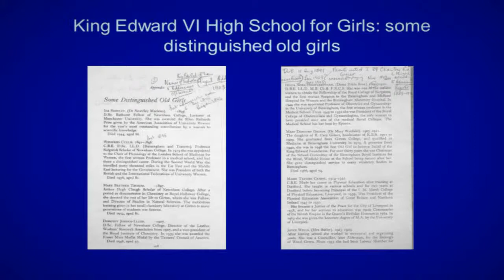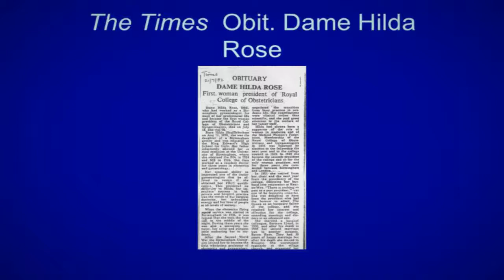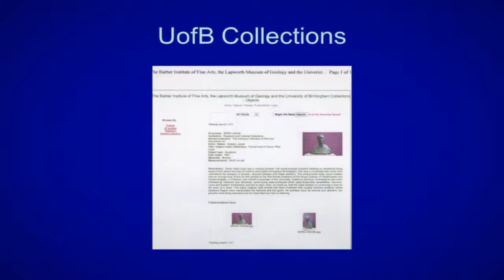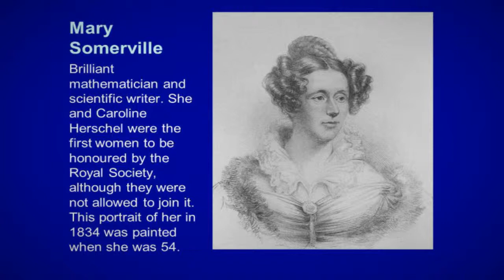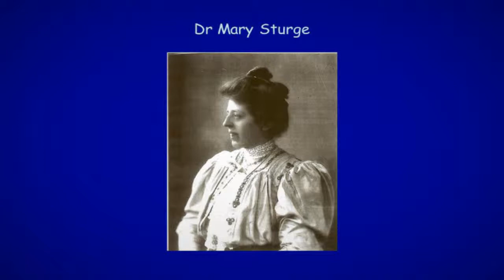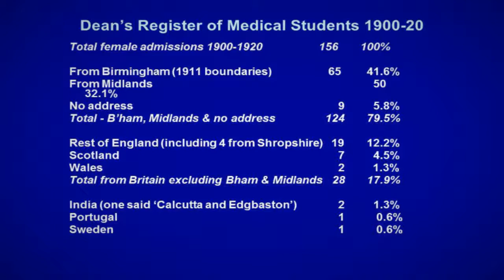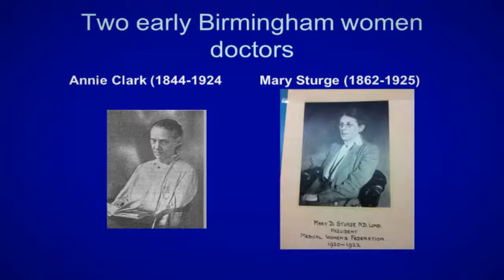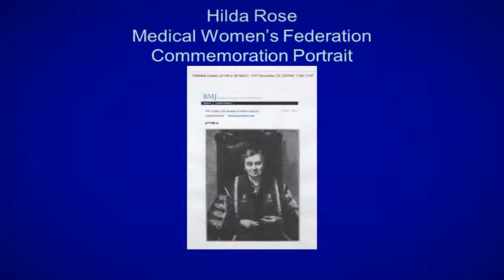Ruth Watts - Researching Gender Through Biography: A Case Study from the University of Birmingham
Student presentation given at a day school organised by Cadbury Research Library: Special Collections entitled Engaging with Archives and Heritage: Charting the Student Experience at the University of Birmingham on 16 March 2013.

The day school marked the end of a engagement project run by the Cadbury Research Library: Special Collections and Dr Malcolm Dick, School of History and Cultures, to introduce students to research possibilities in the University archive.